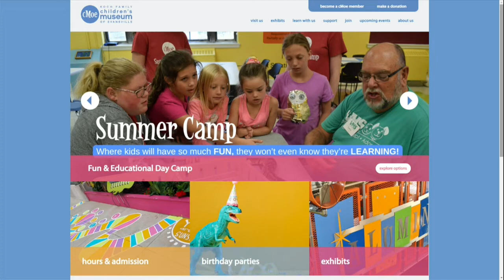ABC 25 Local Lifestyles - cMoe (05/23/2022)